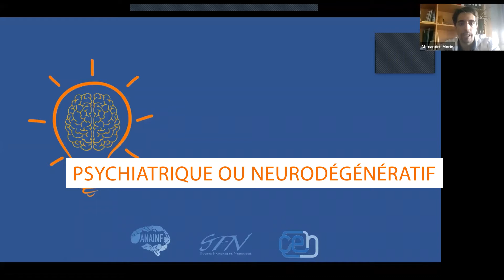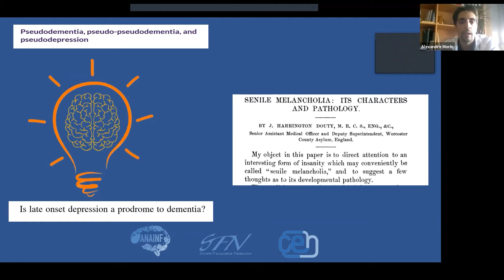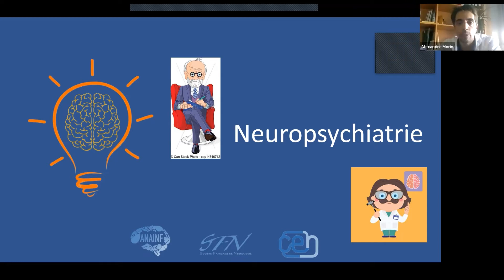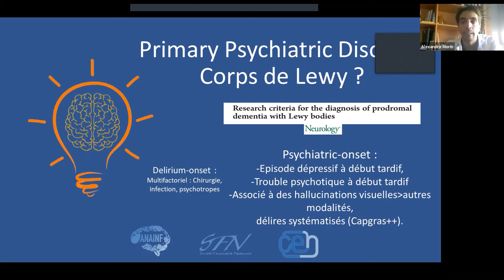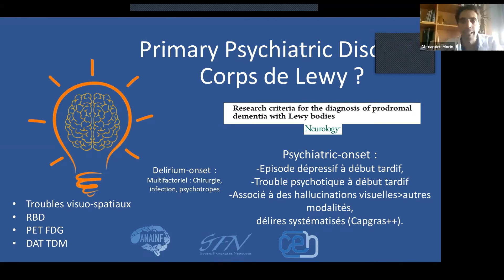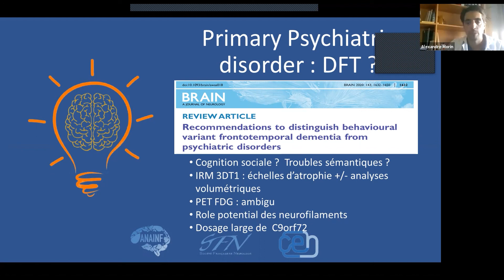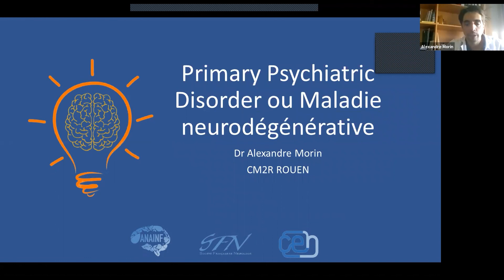La Brève Neuronale (ép 1) par le Dr Alexandre Morin - Psychiatrique ou neurodégénératif ?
Présentation par le Docteur Alexandre Morin (Rouen) des diagnostics différentiels entre maladies neurodégénératives et maladie psychiatriques primaires.